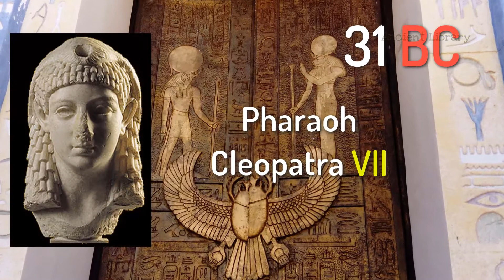Ancient Egypt Greek and Roman Rule story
In this video, I'll explain Ancient Egypt Greek, and Roman Rule.

Ancient Egypt Late Period and Persian Rule

Ancient Egypt Greek and Roman Rule story for kids

Interesting facts about the new kingdom of Egypt story for kids.

Interesting Facts About the Old Kingdom of Egypt story for kids.

Ancient China The Silk Road short history

Fun Facts about the Great Wall of China for kids.

Ancient China the forbidden city story for kids.

Interesting Facts about Daily Life in Ancient China for kids.

Ancient China Geography - story for kids.

Interesting facts about the geography of ancient Greece story for kids

Ancient Greece City of Sparta's short story.

Middle ages daily lifestyle - City life in the story of the middle ages for kids.

What Was Feudal System - middle ages feudal system story for kids?

Ancient Rome Republic to Empire short history.

The Founding of Rome - Early History of Rome for kids story.

Ancient Mesopotamia Inventions and Technology.

Ancient Mesopotamia Daily Life story for kids.

Interesting Facts about Alexander the Great King of Ancient Greece.

Interesting Facts About Ancient Mesopotamia Ziggurat.

Interesting Facts about Great Cities of Ancient  Mesopotamia.

Timeline of Ancient Mesopotamia - Great Cities of Mesopotamia.